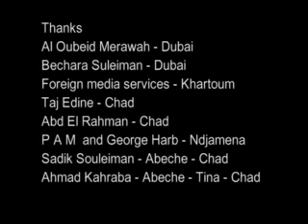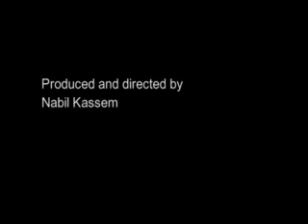JEM Documentary - Part Two